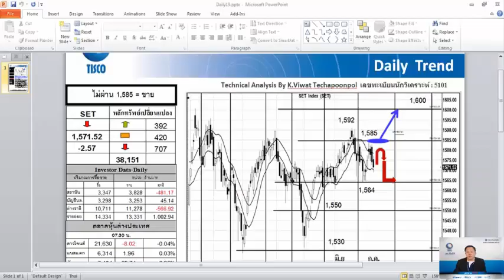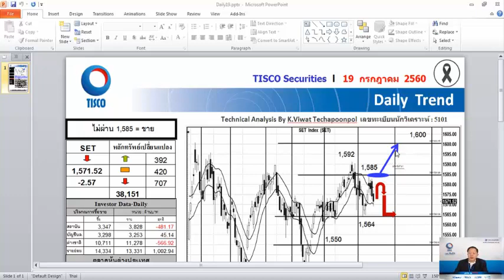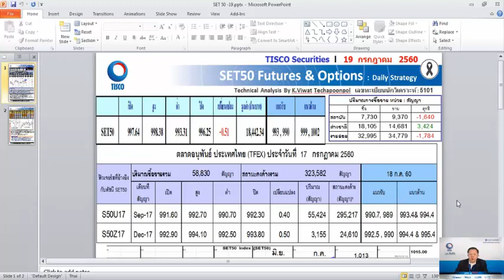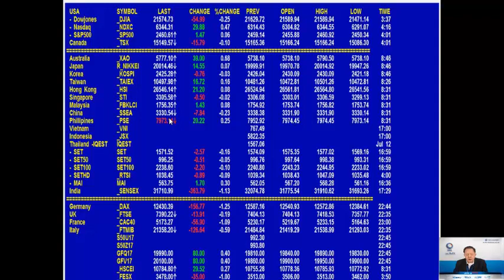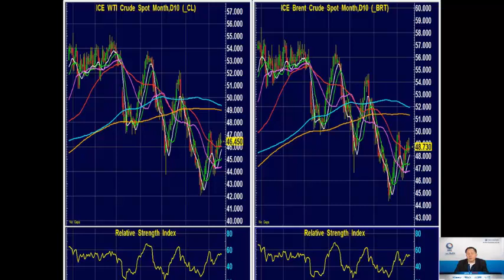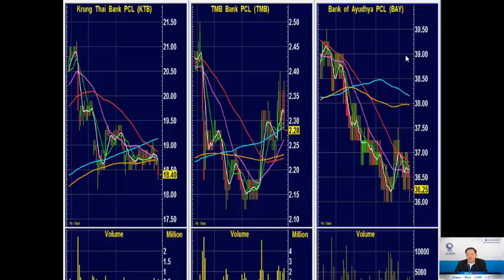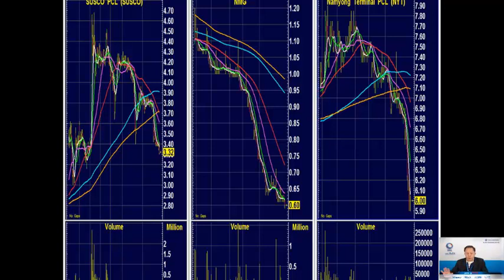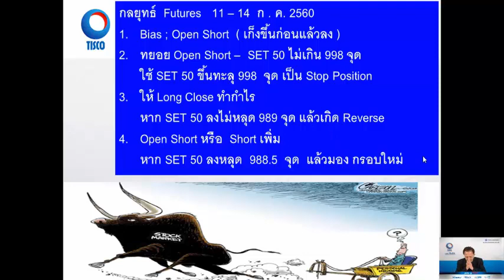วิเคราะห์เทคนิค 19/07/2017